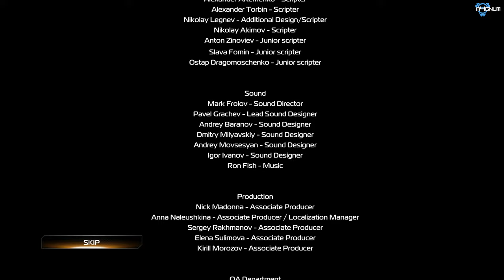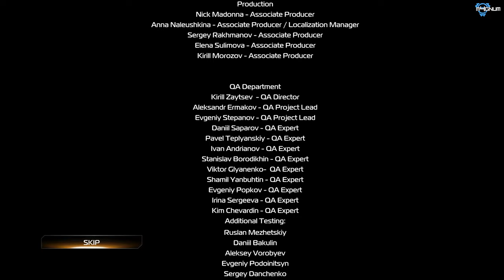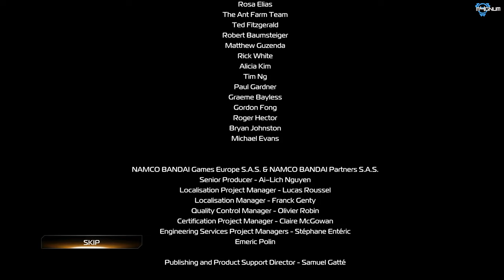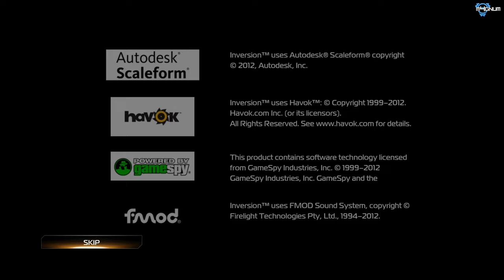INVERSION Gameplay Walkthrough FULL GAME [1440p PC] - No Commentary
Inversion FULL GAME Walkthrough - No Commentary Gameplay including mission:

00:00:00 Prologue: Inversion
00:04:39 Chapter 1: Vanguard Down
00:17:20 Chapter 2: Caged
00:34:05 Chapter 3: Breakout
00:49:25 Chapter 4: Road Home
01:08:50 Chapter 5: Street Fight
01:30:43 Chapter 6: Road to Hell
01:55:09 Chapter 7: Edge of the World
02:19:03 Chapter 8: Into the Depths
02:42:56 Chapter 9: Enlightenment
02:58:19 Chapter 10: Reveal
03:11:17 Chapter 11: Red Sky
03:39:11 Chapter 12: Deja Vanguard
03:54:08 Chapter 13: Reversion
04:15:52 END CREDITS
04:19:10 Post-Credit Scene

                            Inversion
Developer(s)   : Saber Interaction
Publisher(s)    : Bandai Namco Entertainment
Platform(s)     : PC, PS3, X360
Release Date  : Jul 26, 2012 (PC)
Genre(s)          : Third-person shooter
Engine             : Saber3D Engine

Game is recorded via Nvidia Shadowplay and edited in Adobe Premiere Pro and includes all missions and boss fights. Removed all deaths and loading screen time to make walkthrough clean.
And it's recorded with no commentary. Enjoy!